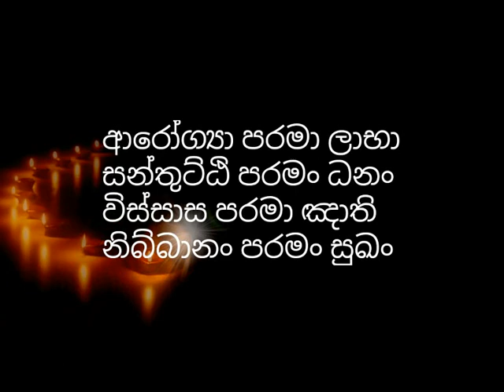මොළය සහ විඤ්ඤානය පිලිබද ඔබ මෙතෙක් නොඇසූ විචිත්‍රවත් පැහැදිලි කිරීමක්-abayarathanalankara thero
title👇👇👇
molaya saha wignanaya